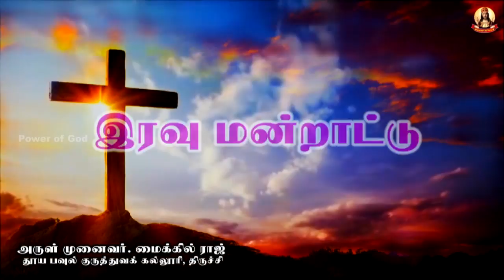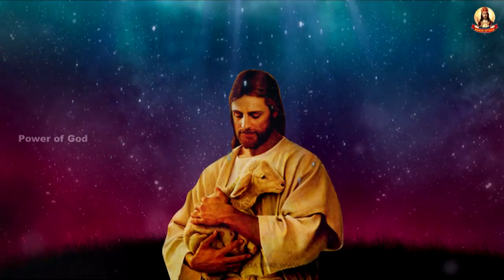🟢✠ இரவு மன்றாட்டு ✠ புதன்கிழமை ✠ 10 NOVEMBER 2021 ✠ Rev. Dr. Michael Raj